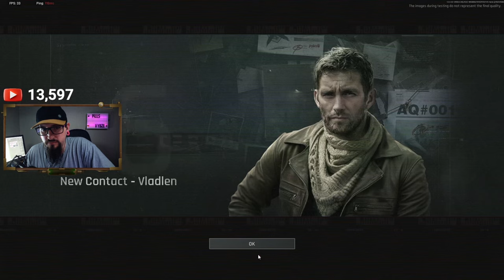The ULTIMATE Zero to Hero Experience in Arena Breakout Infinite!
🚨NOW AVAILABLE🚨
PillsMayhem Finger Sleeves!

Content Creator for Team Mobility💜
I play on a 5th Gen iPad Pro 12.9 inch 128gb.
I stream using StreamElements OBS.Live and pull clips using the Replay Buffer and the Vertical Plugin within OBS.Live
I edit my videos using the Capcut & Lumafusion apps on my Iphone 13 Pro Max.

Stream schedule 👇🏼

➡️ Mon/Wed/Fri 9pm-12am

As always, Enjoy! I hope y'all have a banger day/night!

Arena Breakout, Golden Lions Legion, Arena Breakout Infinite